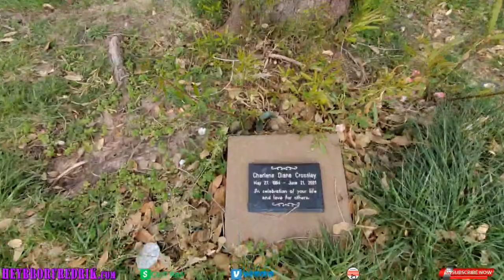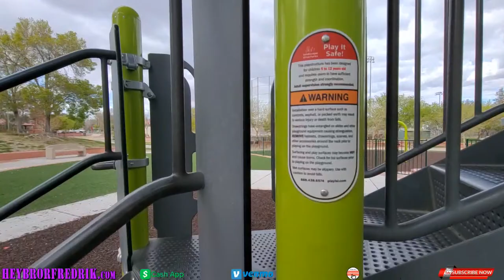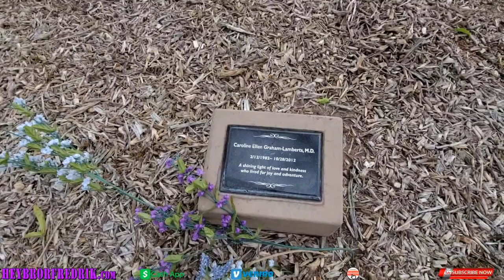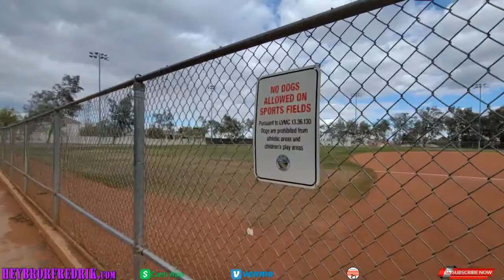🚨 LAS VEGAS DRIVE AND CHAT LIVE IRL NOW! ☝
DRIVING AROUND LAS VEGAS LIVE ON A MONDAY AFTERNOON

Join me Live for a Las Vegas IRL from the fabulous Las Vegas strip, Las Vegas news, chat and a whole lotta fun! Tonight's subjects include the latest news on Las Vegas and whatever else might pop into my head!

Your daily dose of real talk, satire, social and cultural commentary, vlogging, motivation and a few laughs along the way.

✅  Mailing Address
Bror Fredrik
6130 West Flamingo Rd
Suite 659